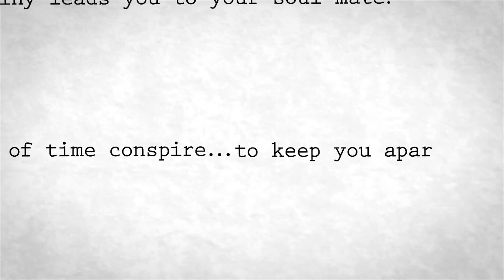SUBWAY LOVE - Nora Raleigh Baskin - Official Book Trailer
SUBWAY LOVE by Nora Raleigh Baskin

in stores May 13th, 2014

Follow @noraraleighB

Credits:
Edited by Chris Raleigh

Original Song:
Eva Rubin "Before You Know"